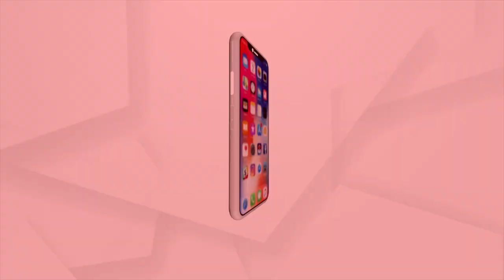Flowers Made With Thermocol To Enhance Beauty Of Chariots